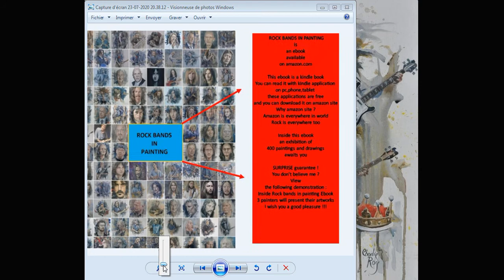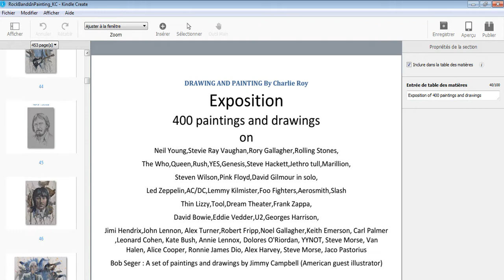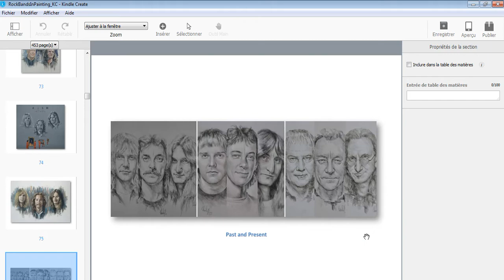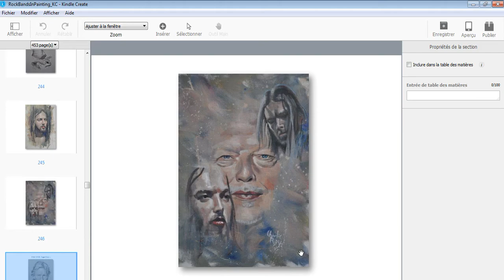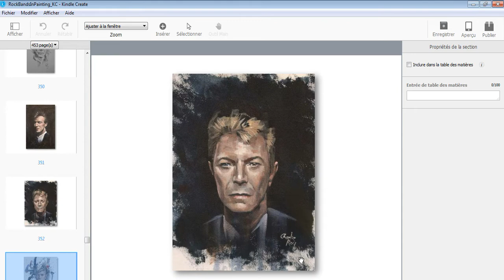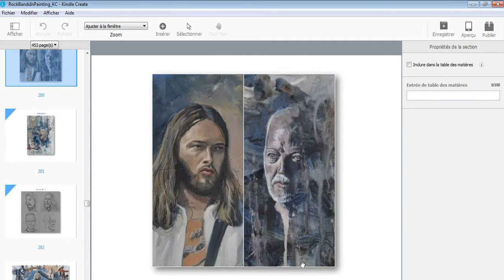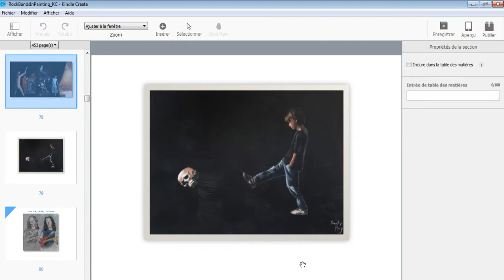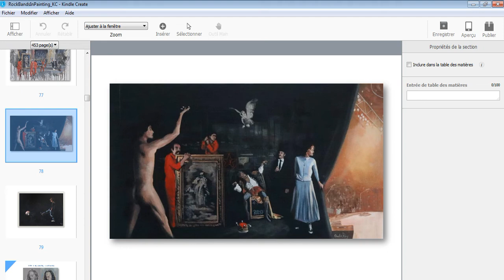RUSH and others rock bands in painting in my ebook "Rock bands in painting" by Rock my virus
RUSH paintings by Charlie Roy
Presentation of the contents of the ebook "Rock bands in painting" (Kindle ebook) containing 450 paintings and drawings of rock bands